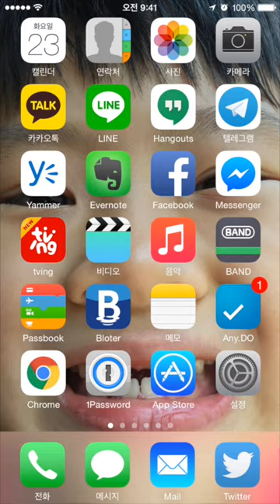[써보니] 카카오톡 '채널'